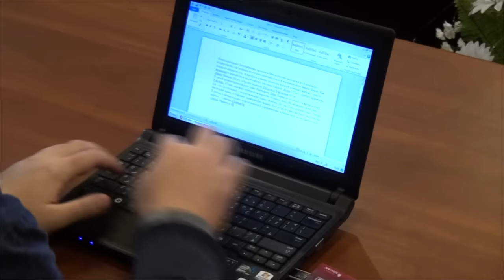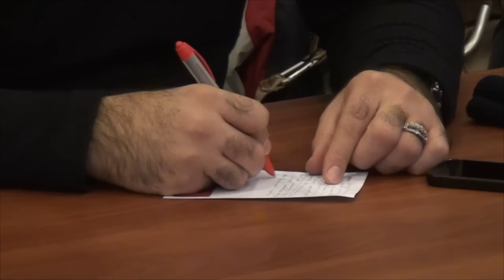Karateçilerimiz uğurlarından danışdılar